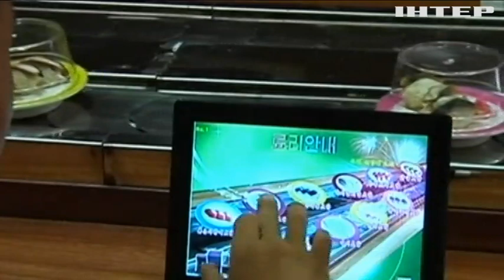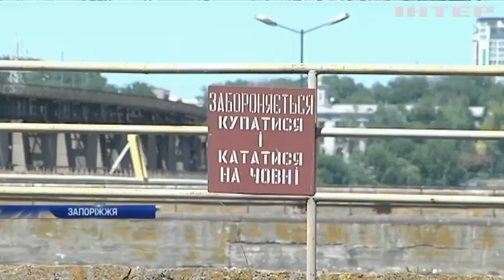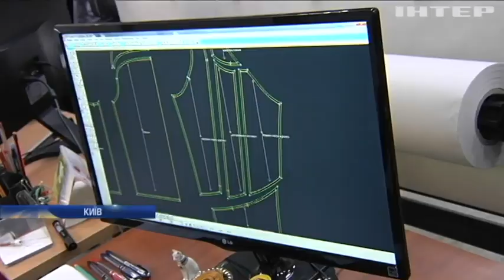Новости 17:45, выпуск за 30 мая 2018 года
Головні події на цю годину:
Бабченко: живий чи мертвий? Уся правда про вбивство відомого журналіста;
Донбас, Крим і збитий "Боїнг". Україна знову в центрі уваги Радбезу ООН;
Квиток у майбутнє. Як українські дизайнери навчали дітей свого ремесла.